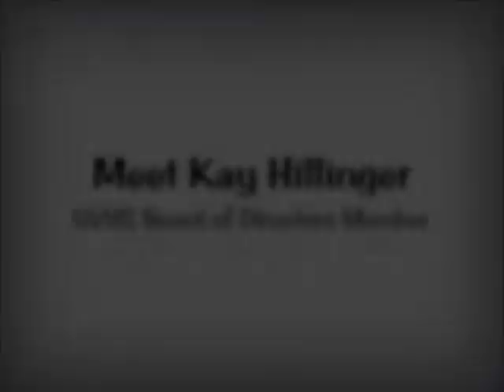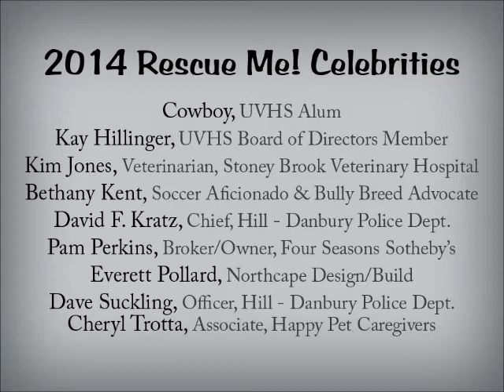Rescue Me! 2014: Kay Hillinger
Kay Hillinger, UVHS Board of Directors Member, needs your help to raise her adoption fee and help pets in need at the Upper Valley Humane Society!

by clicking on the "Donate" button found at the top right of the home page, then select "In Honor Of" on our donation form and list your chosen celebrity, or make your donation via phone by calling x 100.